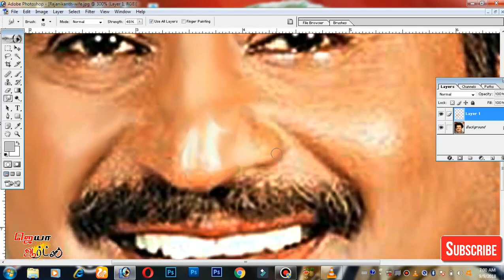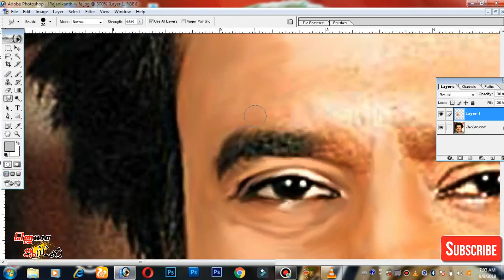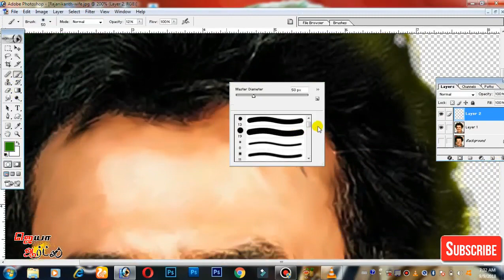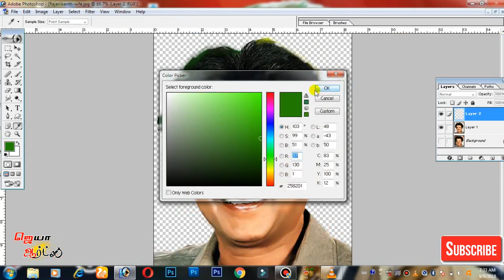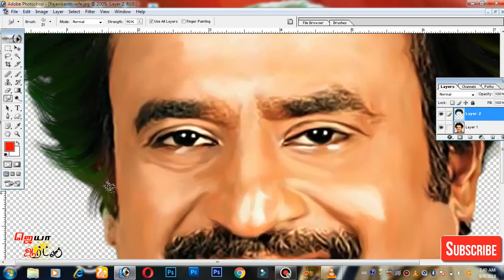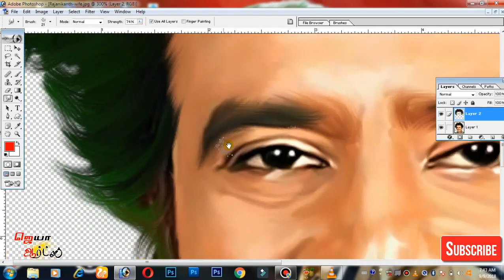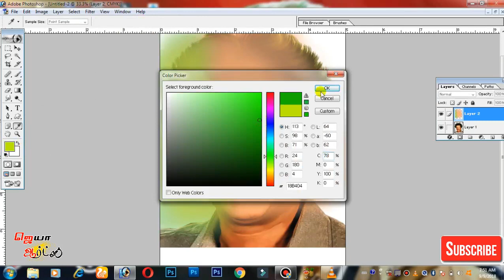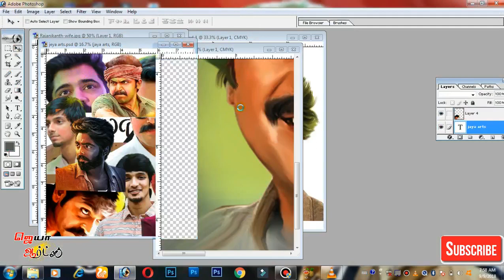2.0 Rajini Kanth | DIGITAL PAINTING | IN | TAMIL | BY JAYA ARTS ..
Digital painting is an emerging art form in which traditional painting techniques such as watercolor, oils, impasto, etc.
are applied using digital tools by means of a computer, a digitizing tablet and stylus, and software.
 Traditional painting is painting with a physical medium as opposed to a more modern style like digital.
 Digital painting differs from other forms of digital art, particularly computer-generated art, in that it does not
 involve the computer rendering from a model.
[1] In most digital painting programs,
 the users can create their own brush style using a combination of texture and shape.
This ability is very important in bridging the gap between traditional and digital painting